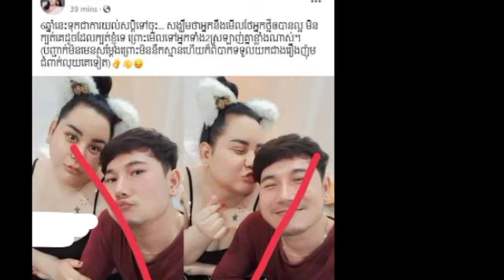ទើបនឹង​រៀបការ​សោះ ស្រាប់តែ ផេ​ន​ខេ​ក ប្រកាស​ចែកផ្លូវ​ជាមួយ​ស្វាមី រហូត កុ​សុ​ម៉ា ទប់ចិត្តមិនជាប់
ទើបនឹង​រៀបការ​សោះ ស្រាប់តែ ផេ​ន​ខេ​ក ប្រកាស​ចែកផ្លូវ​ជាមួយ​ស្វាមី រហូត កុ​សុ​ម៉ា ទប់ចិត្តមិនជាប់ Just got married, suddenly Pancake parted ways with her husband until Kosoma could not control himself.